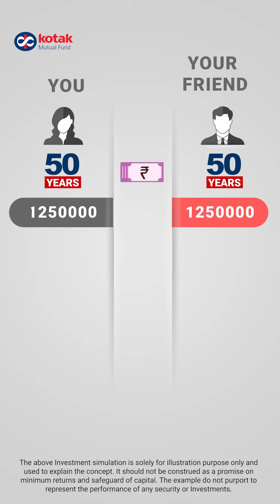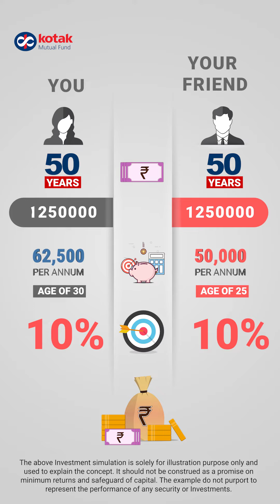Benefits of Compounding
What is compounding actually?

In compounding, interest  generated, if any, is not only on the principal amount but also on the interest generated on the principal amount

Watch the video to understand the benefits of compounding in your wealth creation journey